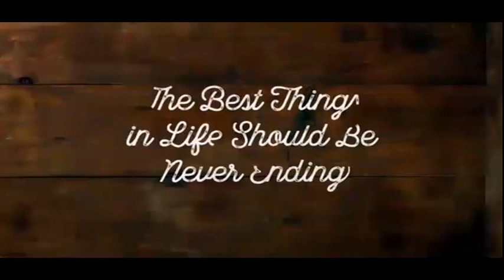Westminster vs Lovett 2017 Georgia Lacrosse State Championship Q3